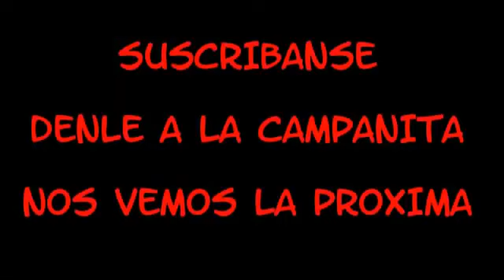12 de Octubre 1 x 1 Cerro Porteño - eFootball PES 2020